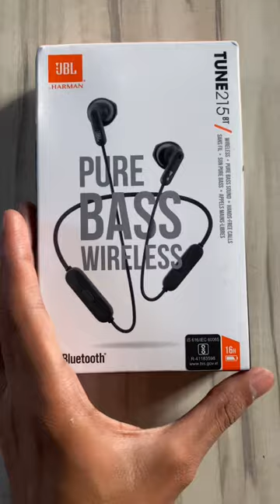Travel accessories ✨ JBL wireless bluetooth